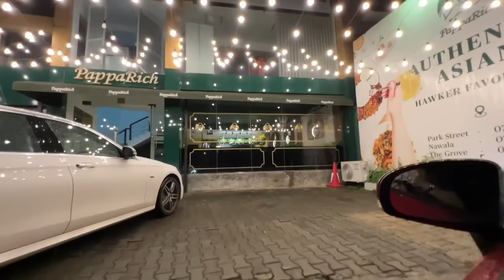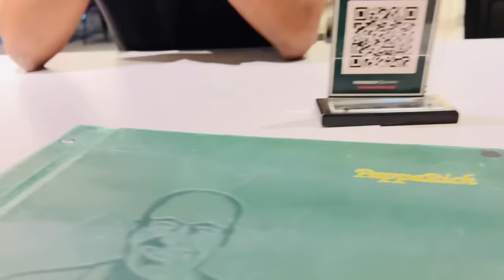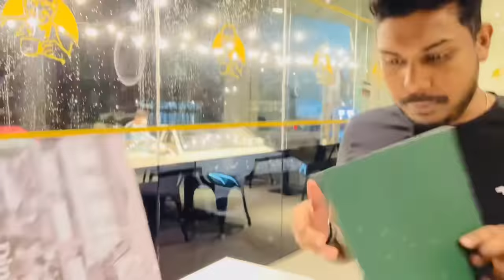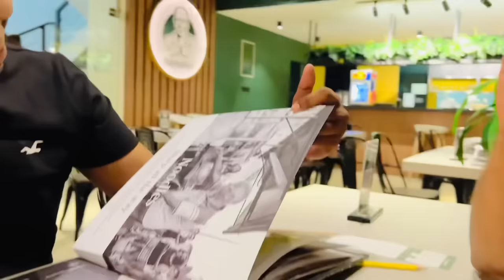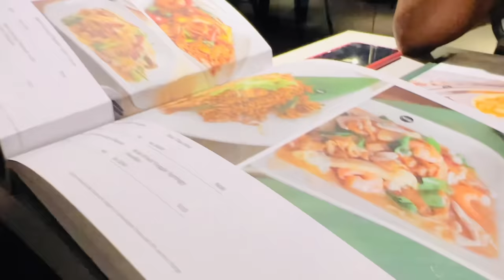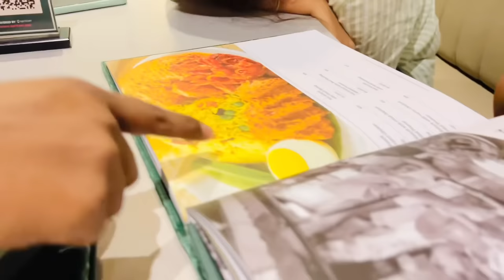හදිස්සියේ සෙට් වෙලා වෙච්ච දේ 😂😆😅- Sangeeth Dini Vlogs|Sangeeth Satharasinghe